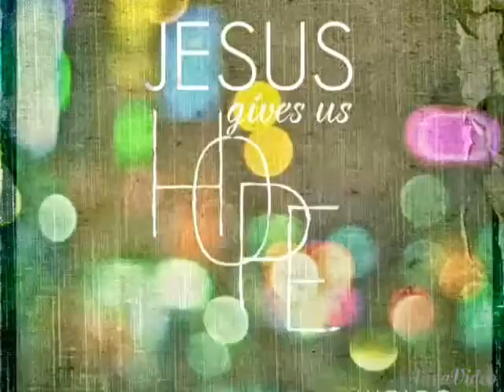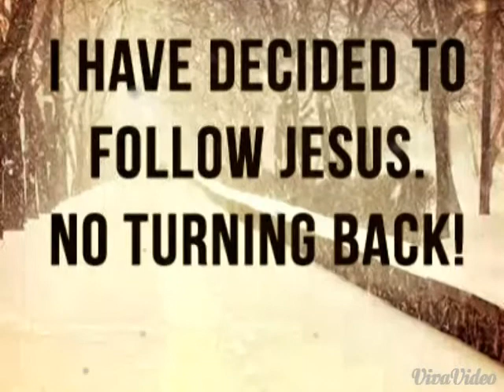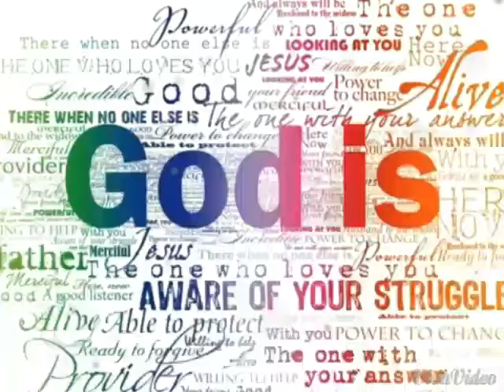Karen Proverbs - All I ever need ( Cover)